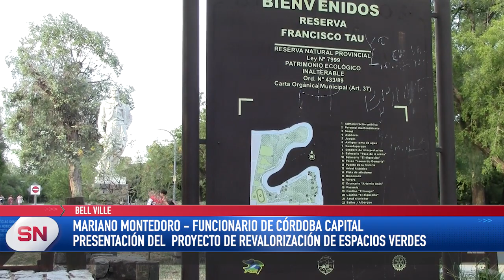HACEMOS UNIDOS POR BELL VILLE TRABAJA EN UN PROYECTO DE REVALORIZACIÓN DE ESPACIOS VERDES (1º)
La iniciativa es similar a la implementada en Córdoba por Martín Llaryora y sería aplicada en la ciudad por Gonzalo Pedano. Mariano Montedoro narró algunos aspectos de la iniciativa en la capital.